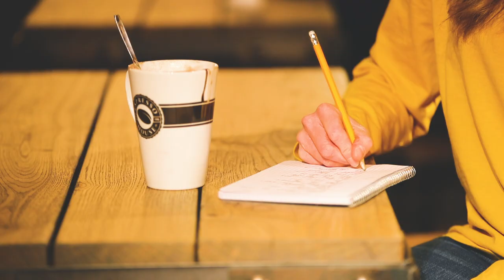Suvi Savola - October Wind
October Wind
Suvi Savola

Vocals & Keyboards: Suvi Savola
Drums: Juha Ahvenniemi
Bass: Jarmo Niemi
Double Bass: Teresa Innanen
Guitars: Martin Söderbacka
Saxophone: Jonas Rintala
Percussion: Timo Roiko-Jokela

Production: Suvi Savola, Markus Isojärvi
Mixed by Markus Isojärvi @ Big Lake Audio
Mastered by Jaakko Viitalähde / Virtalähde Mastering

Video: Juuso Savolainen
Video production: Suvi Savola, Juuso Savolainen, Piritta Savolainen
Photo by Juuso Savolainen